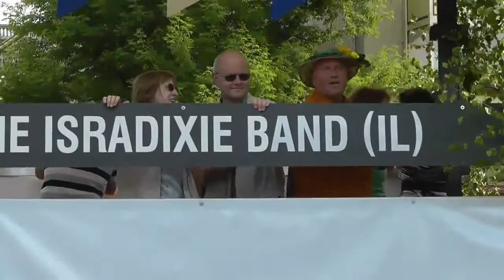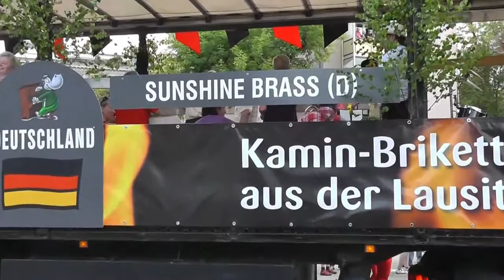41. Internationales Dixieland Festival Dresden: Dixielandparade